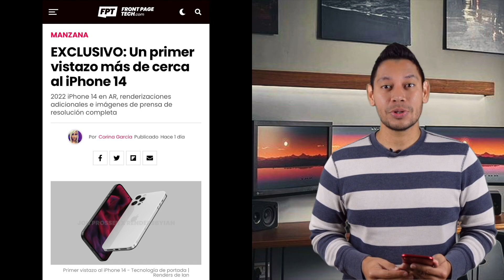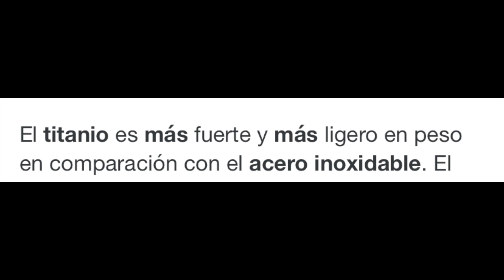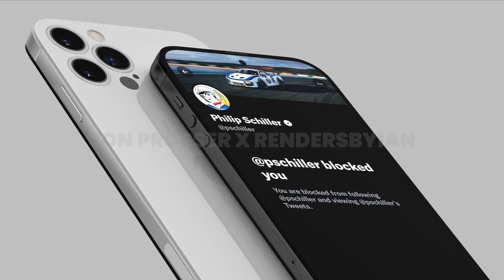iPhone 14? diseño filtrado y rumores.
Qué piensas de estos rumores?
cuéntanos que tal te parece el diseño inspirados en el iPhone 4?